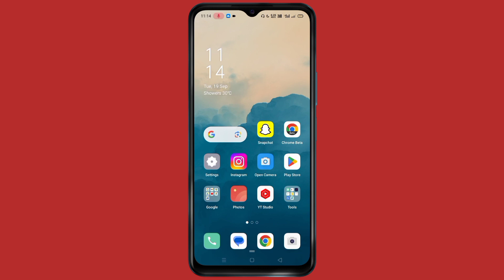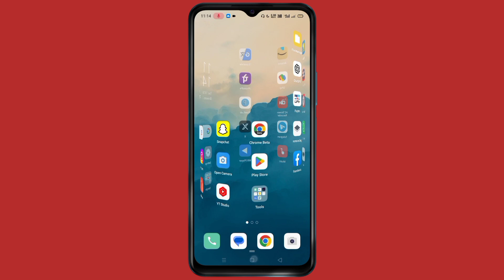WhatsApp Channel Delete Kaise Kare || How To Delete WhatsApp Channel || MasterMind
WhatsApp Channel Delete Kaise Kare 2023 || 🔥 || How To Delete WhatsApp Channel || MasterMind ||